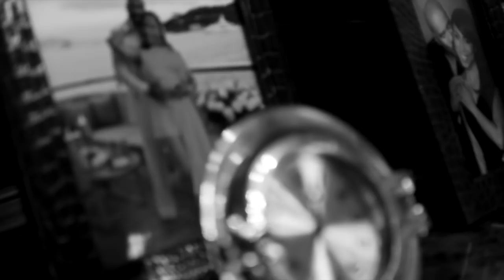One Easy Way To Find A Mentor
Alot of people realize that a mentor is a vital part of success but how do you find a mentor. What are the steps? Steve Harvey has one tip to make things easier for you.